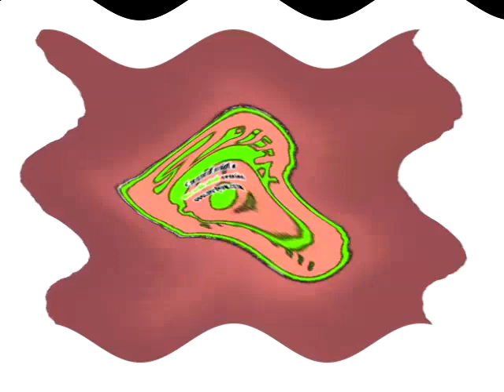Spiffy Pictures USA Effects in S Major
Created on:
Audacity Versions
BlueStacks5
Wrapper Offline
GoAniFire
VideoMeld
Capcut
Wondershare Filmora 7.5.0
OFX Plugins
VST Plugins
VideoPad
Alight Motion
Balabolka
Puffin Browser